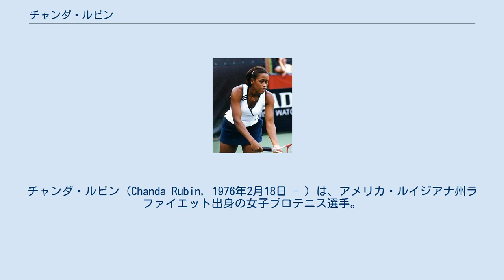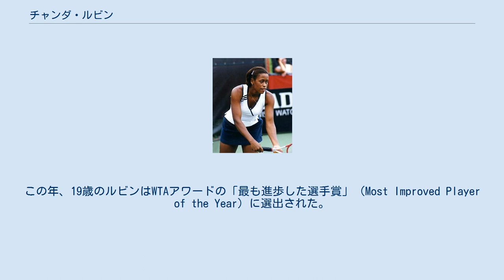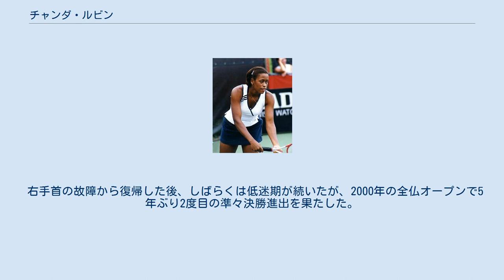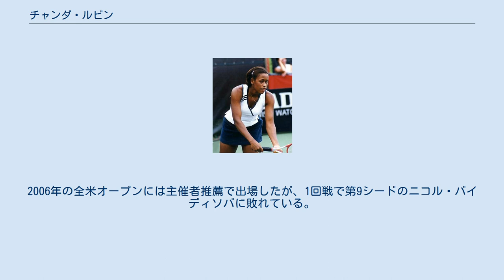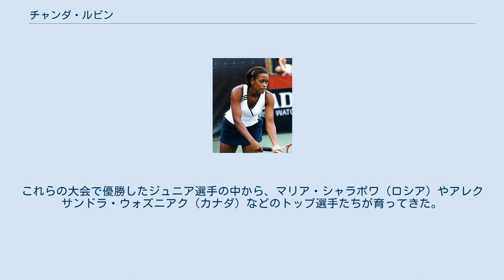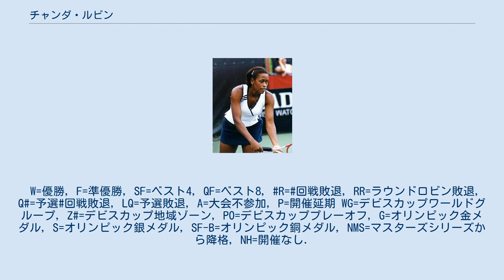チャンダ・ルビン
チャンダ・ルビン（Chanda Rubin, 1976年2月18日 - ）は、アメリカ・ルイジアナ州ラファイエット出身の女子プロテニス選手。
1996年の全豪オープン女子ダブルス優勝者である。
黒人選手で、ジェニファー・カプリアティやリンゼイ・ダベンポートと同じ年にあたる。
身長168cm、体重58kgと小柄な体格だが、軽やかなフットワークを持ち味とする。
 1991年8月に15歳でプロ入り。
1995年の全仏オープンでベスト8に進出した時、4回戦で日本の杉山愛を 6-2, 1-6, 6-2 で破ったが、準々決勝でアランチャ・サンチェス・ビカリオに 3-6, 1-6 で敗れた。
この年、19歳のルビンはWTAアワードの「最も進歩した選手賞」（Most Improved Player of the Year）に選出された。
1996年の全豪オープンでルビンは4大大会の自己最高成績を挙げ、モニカ・セレシュとの準決勝まで進出した。
この大会でルビンは驚異的な粘り強さを披露し、アランチャ・サンチェス・ビカリオとの準々決勝では 6-4, 2-6, 16-14 で競り勝ち、準決勝では刺傷事件から復帰したばかりのセレシュに 7-6, 1-6, 5-7 のスコアで惜敗した。
サンチェス・ビカリオとの準々決勝は、試合時間：3時間33分で当時の全豪オープン女子シングルス史上最長試合であった。
（現在の最長試合は2011年のフランチェスカ・スキアボーネが 6-4, 1-6, 16-14 でスベトラーナ・クズネツォワに勝利した試合の4時間44分である。）ルビンとサンチェスは、この大会で女子ダブルスのコンビを組み、決勝でリンゼイ・ダベンポート&メアリー・ジョー・フェルナンデス組を 7-5, 2-6, 6-4 で破って優勝した。
ところが、テニス経歴が軌道に乗ったばかりの時にルビンは右手首を骨折し、同年の6月から11月まで試合欠場を余儀なくされた。
 右手首の故障から復帰した後、しばらくは低迷期が続いたが、2000年の全仏オープンで5年ぶり2度目の準々決勝進出を果たした。
それから、2002年全仏オープンから2003年全豪オープンまで4大会連続の4回戦に進出し、2003年全仏オープンで3年ぶり3度目のベスト8に入る。
2003年はツアーで2度の優勝と3度の準優勝を挙げ、上位選手の欠場により女子年間最終戦・WTAツアー選手権にも繰り上がりで出場し、年間最終ランキング9位につけるなどキャリア最高の年を送った。
しかし2004年から慢性的な左膝の故障に悩まされ、2005年度はほとんど試合に出場できなかった。
2006年の全米オープンには主催者推薦で出場したが、1回戦で第9シードのニコル・バイディソバに敗れている。
シングルスでは2006年10月のカナダ・ケベックシティ大会を最後に出場が途絶え、1年後の2007年10月にサンフランシスコで行われたツアー下部のサーキット大会ダブルス部門において、同じアメリカ人選手のアシュリー・ハークルロードと組んで2回戦に進出したのを最後にツアー出場が途絶えている。
 ルビンは後進の育成にも積極的に取り組み、2001年から2005年の毎年9月から11月期にわたって、主にジュニア1-2年目の若手が出場する下位グレードの大会を中心に、自分の名前を冠したアメリカ各地を転戦するITFジュニアツアー大会を年4-7大会主宰していた時期があった。
これらの大会で優勝したジュニア選手の中から、マリア・シャラポワ（ロシア）やアレクサンドラ・ウォズニアク（カナダ）などのトップ選手たちが育ってきた。
W=優勝, F=準優勝, SF=ベスト4, QF=ベスト8, R=回戦敗退, RR=ラウンドロビン敗退, Q#=予選#回戦敗退, LQ=予選敗退, A=大会不参加, P=開催延期 WG=デビスカップワールドグループ, Z#=デビスカップ地域ゾーン, PO=デビスカッププレーオフ, G=オリンピック金メダル, S=オリンピック銀メダル, SF-B=オリンピック銅メダル, NMS=マスターズシリー...